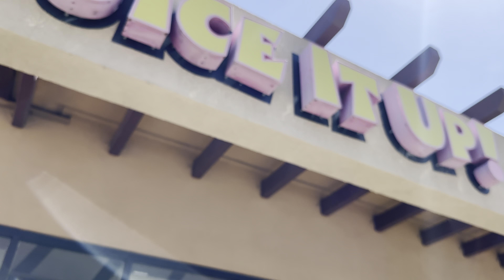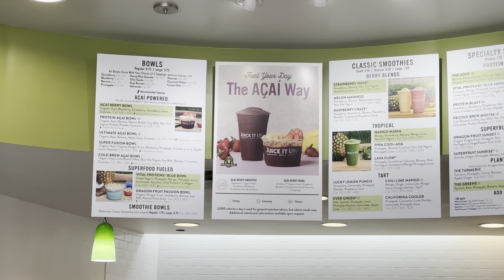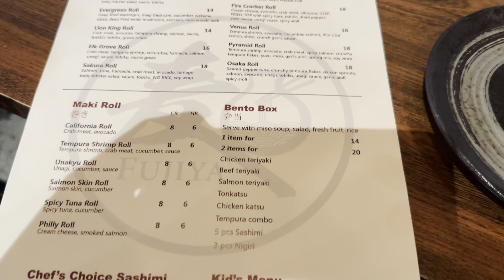BUHAY AMERIKA: IBA TALAGA PAG MY PAMILYA! SUPER ENJOY KASAMA MGA PAMANGKIN!🥰 NAPAGASTOS NA NAMAN!